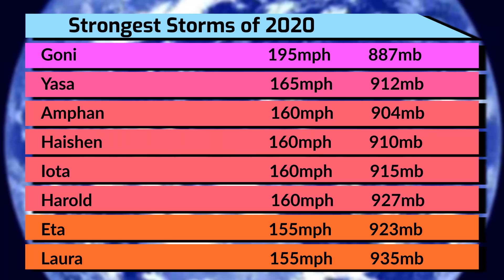2020 Worldwide Cyclone Season Animation